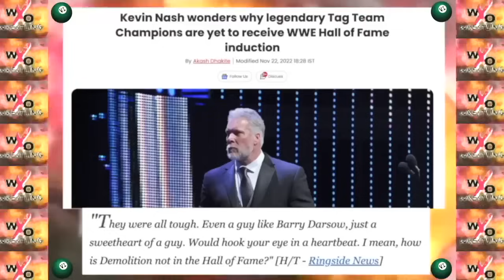THE WORST AND WEIRDEST WRESTLING SHOWS